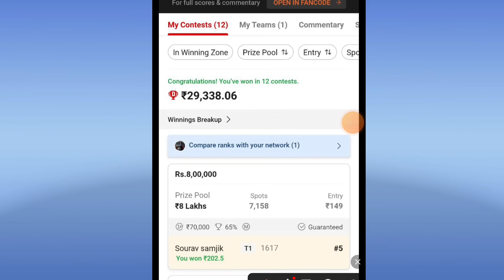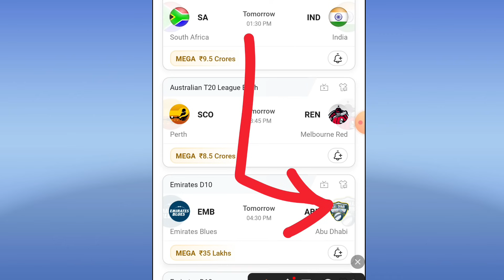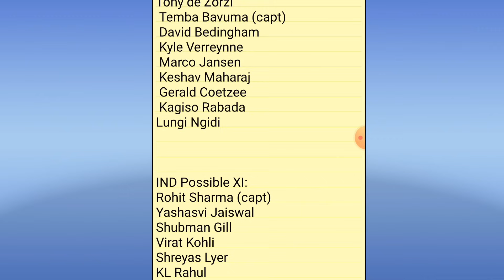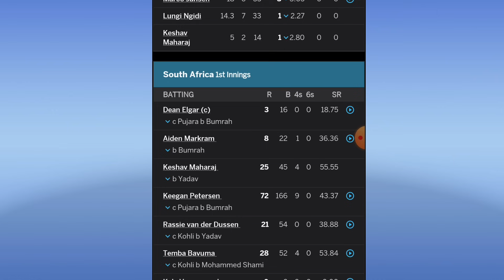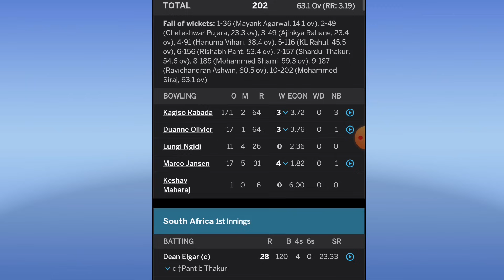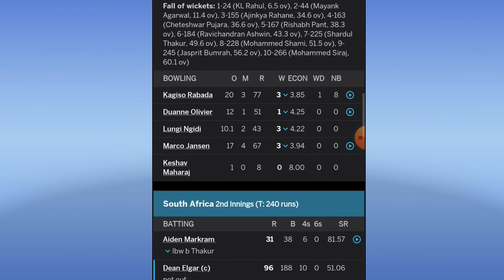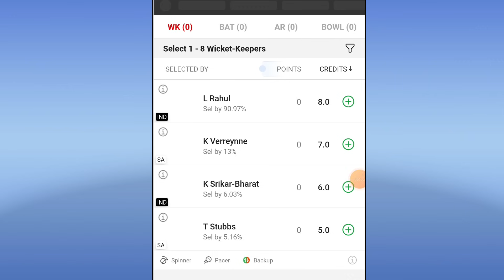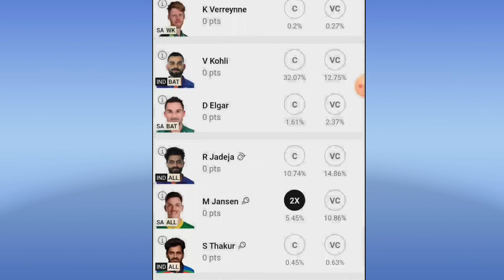SA VS IND DREAM11 PREDICTION | SA VS IND DREAM11 TEST CRICKET | sa vs ind dream11 team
SA VS  IND DREAM11 PREDICTION | SA VS IND DREAM11 TEST CRICKET | sa vs ind dream11 team | IND VS SA DREAM11 PREDICTION

1. This analysis is based on my Understanding, knowledge and instinct .While selecting your team, consider the points mentioned and make your own decision.

2.Dream11 takes great care to comply with all central and state legislation in India to ensure that users are fully protected. Every contest on platform is carefully designed to comply with applicable statutes and regulations in India. Dream11 constitutes a 'game of mere skill', which makes the Dream11 game exempt from the provisions of the Public Gambling Act, 1867 (PGA). Dream11 is a legitimate business activity protected under Article 19(1)(g) of the Constitution of India.